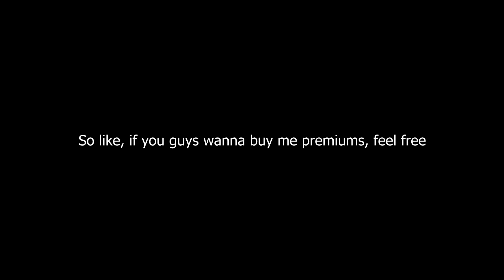Warthunder Random Mashups 32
Cheers for watching another dumb ass video

and gain 50 free GE through using the above link!

Logo designed by the talented with sounds from Freesound.org